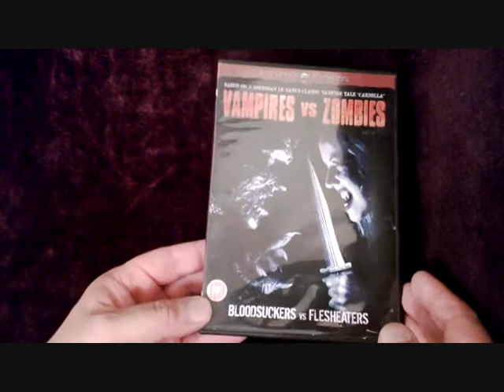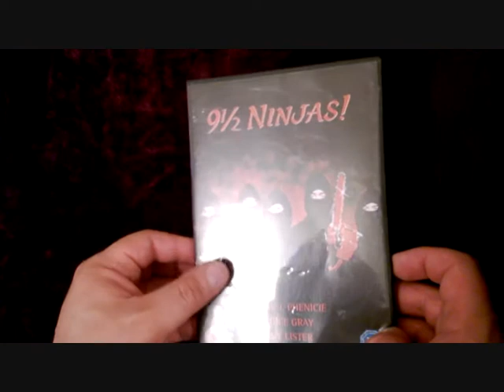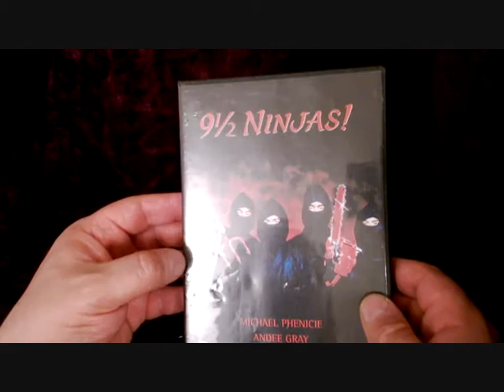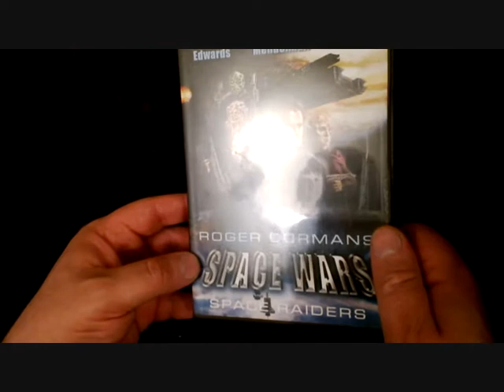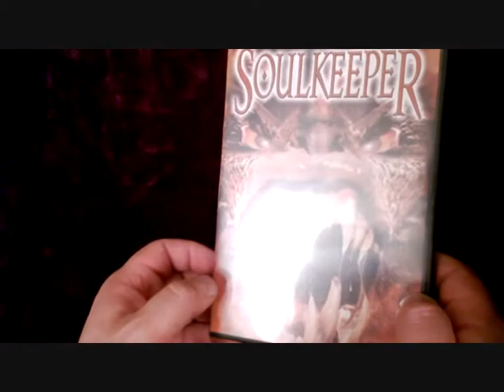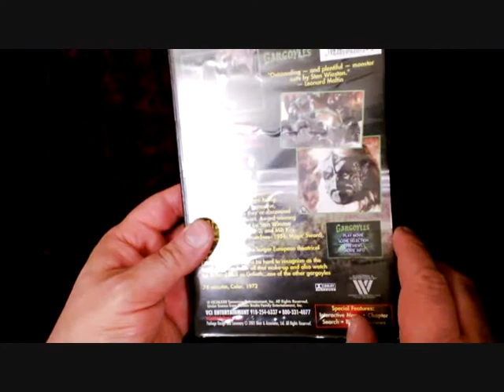B-MOVIE Dvd Haul Horror ! Sci-Fi ! Fantasy ! Films ...at a budget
Geek Legion of Doom has no legal rights to the above item . Opinions given are to be used for purley entertainment basis and do not represent the views of the property owners.